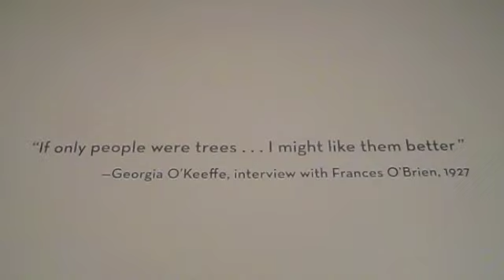Georgia O'Keeffe: Modern Nature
A walk with the curators through the exhibition of her paintings from Lake George, now on view at the de Young Museum in San Francisco through May 11